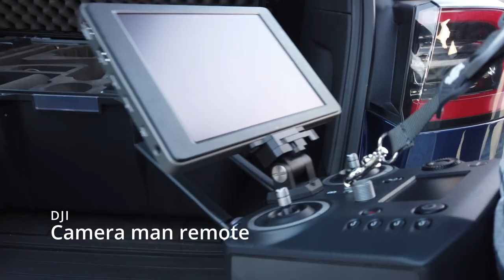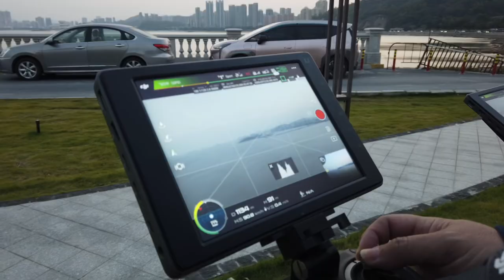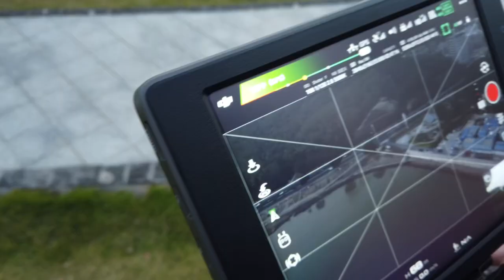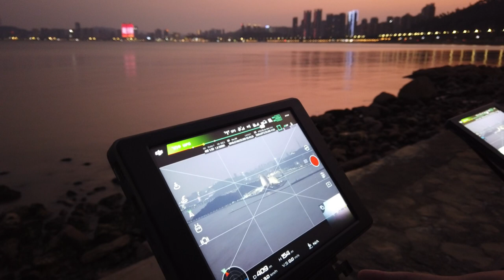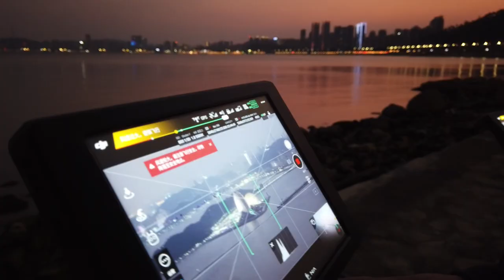Photographer Ken Tam | behind of drone videography in Zhuhai, China